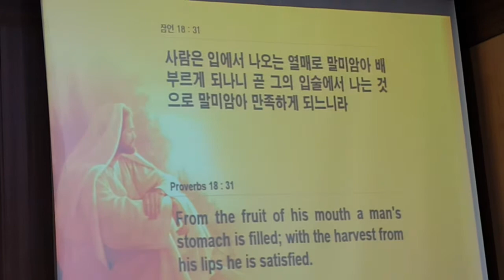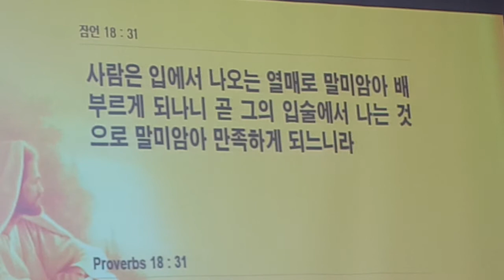원터치아카데미설교2강(서효원목사)-제목(말씀)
남양주 깨어있는 교회에서 열린 원터치 힐링 아카데미 설교입니다